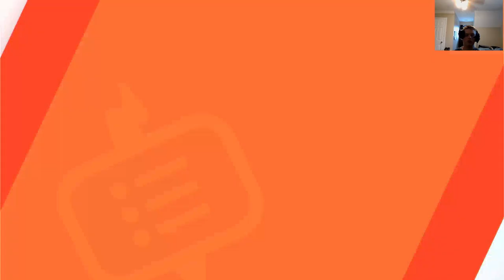Cute Pokémon Only Nuzlocke Pt.3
I'm finally back on track to try and complete this series before my squirrel brain gets side-tracked again!